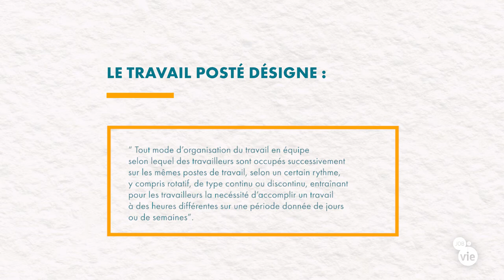Alimentation et travail posté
Découvrez nos conseils sur l'alimentation